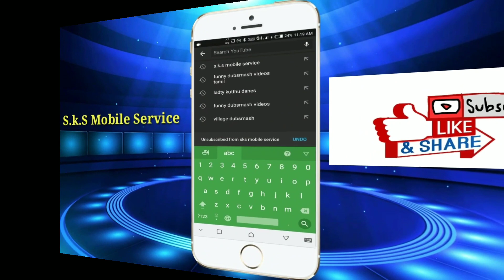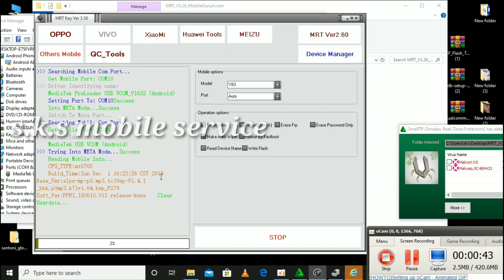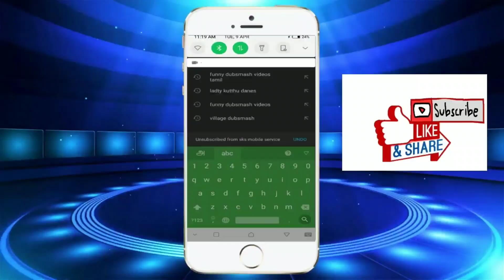Vivo Y12 Pattern Lock Remove Mrt key Dongle 100% Done | Vivo Y12 lock Remove mrt Dongle in tamil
Vivo Y12 Pattern Lock Remove Mrt key Dongle 100% Done | Vivo Y12 lock Remove mrt Dongle in tamil | s.k.s mobile service

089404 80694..